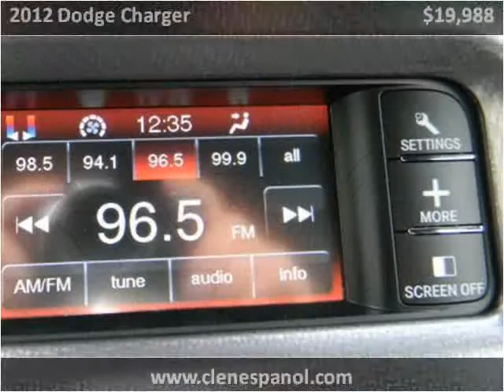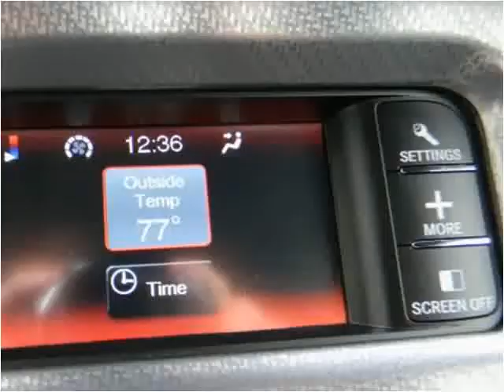2012 Dodge Charger Used Cars Louisville KY